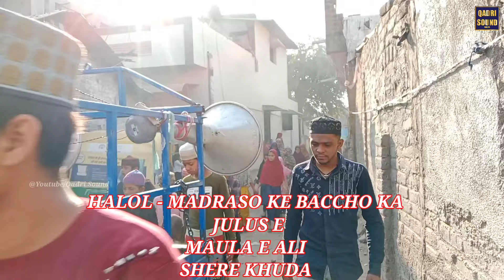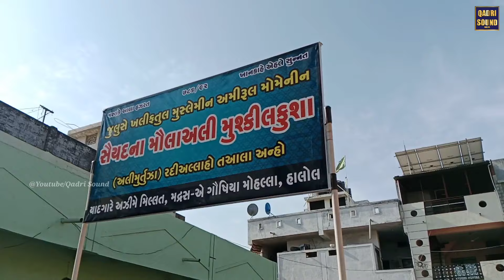Ursh E Maula E Ali Halol julus "Halol kS madraso Ke Baccho Ka julus E Maula Ali 21Ramjan